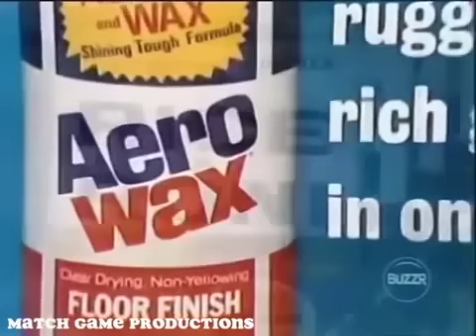Match Game 74 (Episode 144) (February 5th, 1974) (Marcia's Texan Response?)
Show #144
Orson Bean, Brett Somers, Charles Nelson Reilly, Meredith MacRae, Richard Dawson, and Marcia Wallace